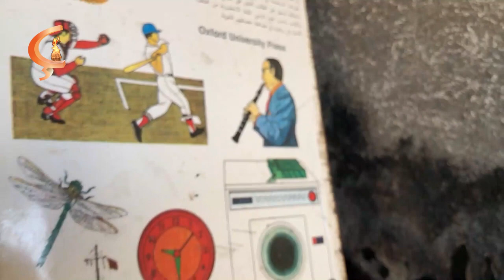SINÛNÊ | 'Bi vê meclisê gel êdî pêwîstiya wan bi saziyên dewletê nebû, xwe bi xwe birêve dibir'